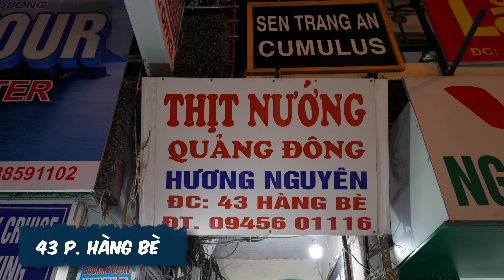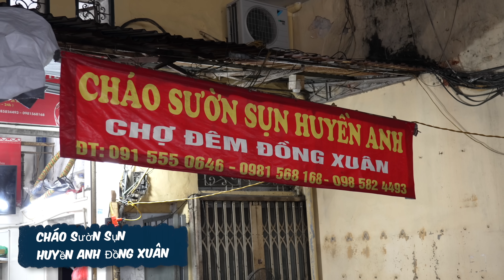Comida callejera en Hanoi, Vietnam 🇻🇳 Comiendo en Vietnam.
Explorando lo mejor de las calles de este increíble país, qué fue lo que más se te antojó?
Gracias a lylla por el increíble tour, no dudes en contactarla cuando vayas a Hanoi: